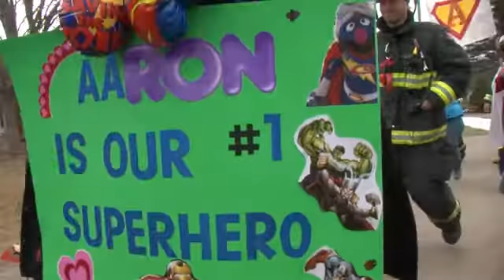Brandon Rowe: News Demo Reel 2016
CTV Barrie Sports & News Videographer